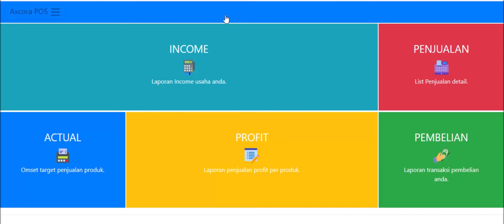25 profit per produk mesin kasir online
25 profit per produk mesin kasir online
Mesin kasir online untuk kebutuhan transaksi anda.
Fitur master data produk - supplier - pembelian dengan expired date - penjualan - laporan stok - laporan income profit dan lain lain
bonus include website company profile landing page untuk online package.
Touchscreen web based system memudahkan mesin kasir online ini di akses via smartphone anda secara langsung baik untuk cek laporan maupun melakukan transaksi.
mudah digunakan sangat cocok untuk shop store retail minimarket apotik dan usaha lain lain.
kebutuhan untuk cetak invoice maupun struk kasir dapat dilakukan sesuai dengan kebutuhan usaha anda.
Desain UI yang modern memudahkan anda dalam melakukan berbagai tranasksi
Hubungi kami